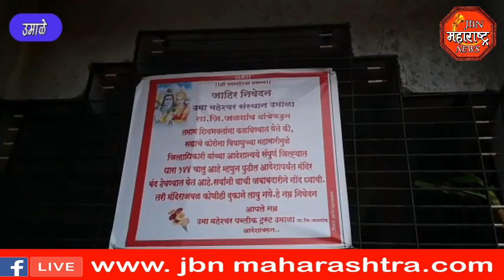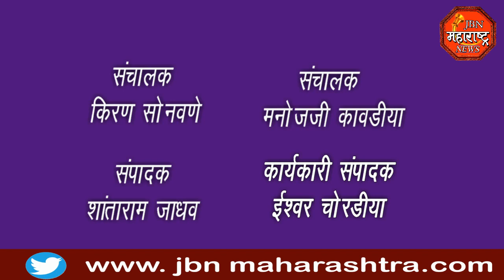jbn maharashtra news jalgaon